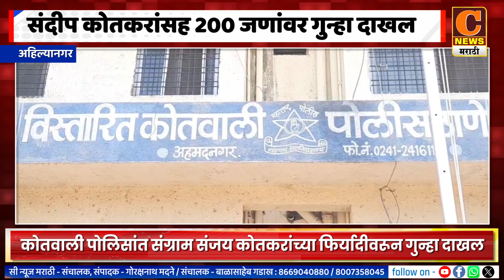अहिल्यानगर - संदीप कोतकरांसह २०० जणांवर कोतवाली पोलिसांत गुन्हा दाखल